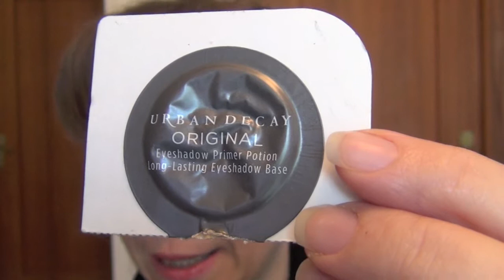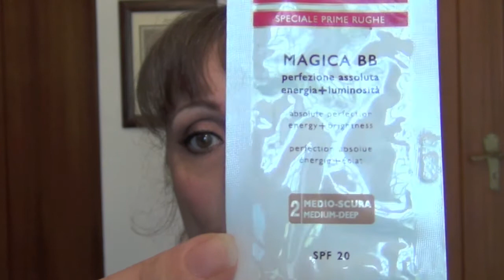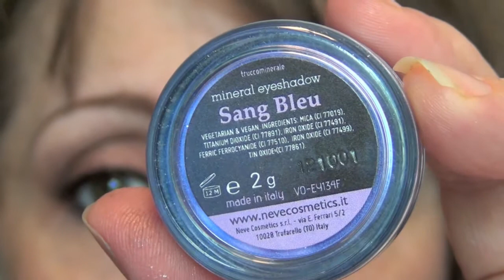3 MAKE UP CON LA NAKED3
Ragazze, nuovo video dove vi descrivo 3 trucchi che realizzo con la Naked 3, ditemi se vi interessa per altre palettes. Potete vedere tutte le mie palette nel video: